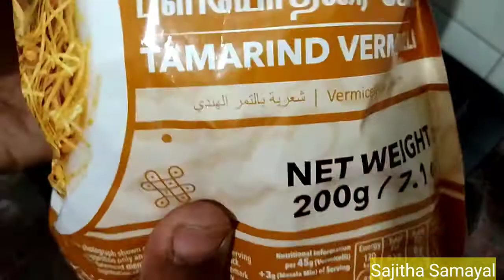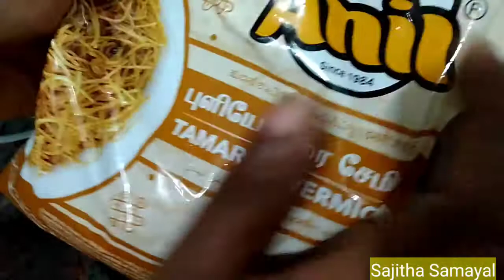How to cook Anil Semiya / Vermicelli Recipe in Tamil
Hello Viewers,
Welcome to Sajitha Samayal,
In this video we will see How to cook Anil Semiya / Vermicelli Recipe in Tamil.

I appreciate it! You could also share the video too if you liked it, that would be awesome.

vermicelli upma recipe|anil semiya|semiya upma |rice vermicelli|vermicelli upma|ragi semiya upma|sajitha samayal|semiya upma tamil
|rice vermicelli recipe in tamil|anil semiya recipe tamil|anil semiya varieties|semiya recipe tamil|breakfast recipe|rice vermicelli recipe
|anil vermicelli | anil semiya recipe in tamil |anil semiya recipe |anil semiya upma in tamil |breakfast recipes in tamil easy |breakfast recipe